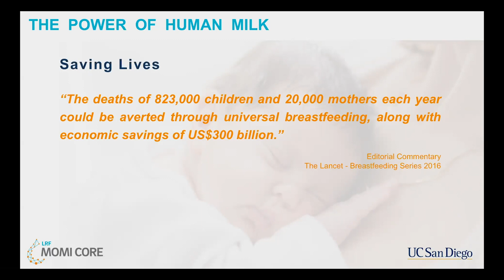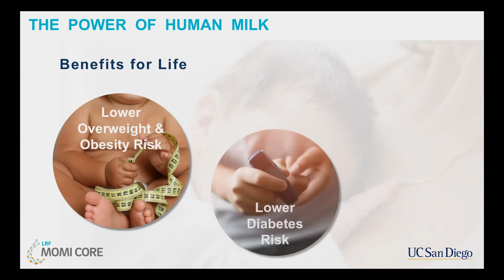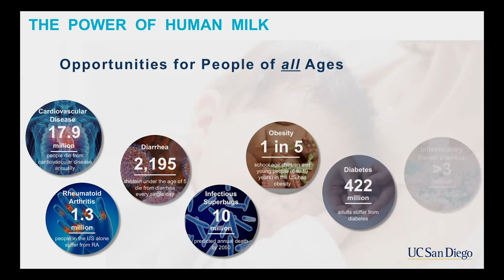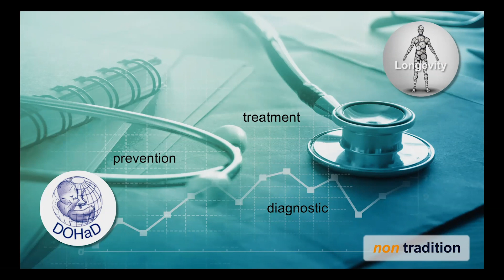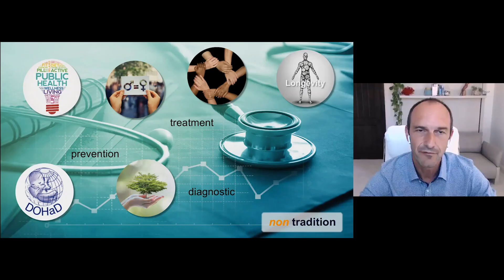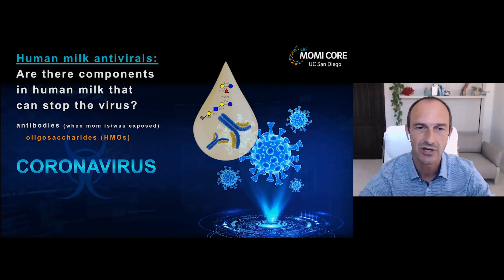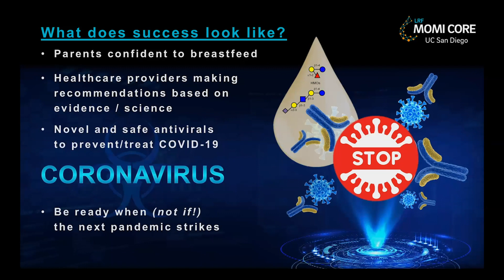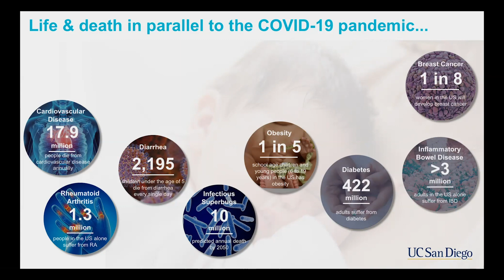Human Milk and COVID-19 with Lars Bode, PhD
Lars Bode, PhD discusses the potential links between human milk and human diseases. He explains his lab's work to create COVID-19 therapies based on human milk.  [Show ID: 36142]